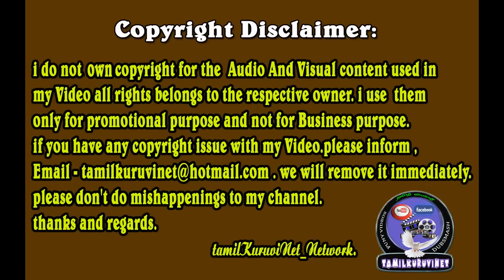Tamil dubsmash _Vallavan Movie Super Scene Simbu and Reema Sen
Vallavan Movie Super Scene Simbu and Reema Sen_ Dubsmash ,
Sowbhagya